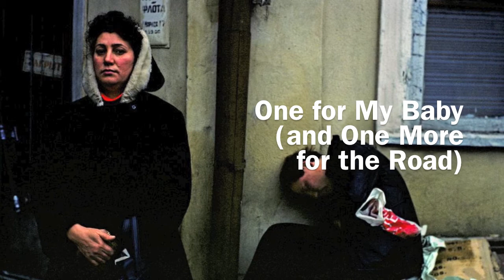Mary Coughlan: One for My Baby (and One More for the Road)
"One for My Baby (and One More for the Road)" is a popular song written by Harold Arlen and Johnny Mercer for the movie musical The Sky's the Limit (1943) and first performed in the film by Fred Astaire. It was popularized by Frank Sinatra.
Harold Arlen described the song as "another typical Arlen tapeworm" -- a "tapeworm" being the trade slang for any song which went over the conventional 32 bar length. He called it "a wandering song. Lyricist Johnny Mercer took it and wrote it exactly the way it fell. Not only is it long -- forty-eight bars -- but it also changes key. Johnny made it work." In the opinion of Arlen's biographer, Edward Jablonski, the song is "musically inevitable, rhythmically insistent, and in that mood of 'metropolitan melancholic beauty' that writer John O'Hara finds in all of Arlen's music."
Mary Coughlan (born 5 May 1956, County Galway) is an Irish jazz and folk singer and actress. She has received great acclamation in her native country, for her emotional and heartfelt jazzy musical renditions.